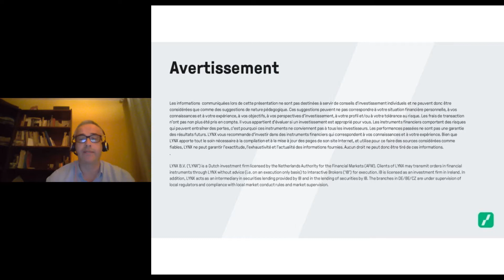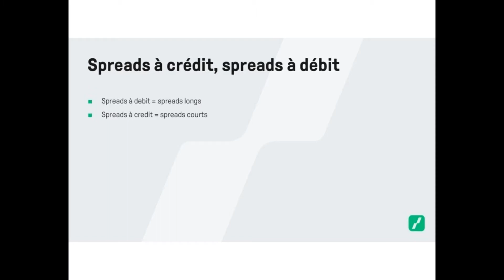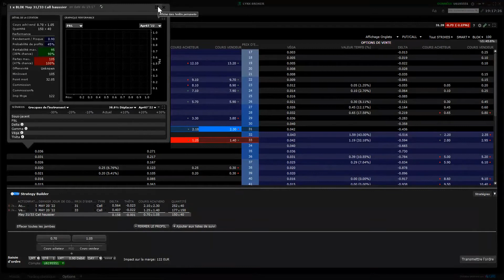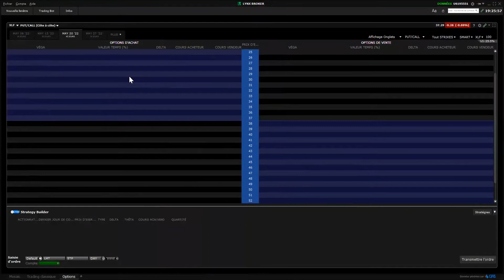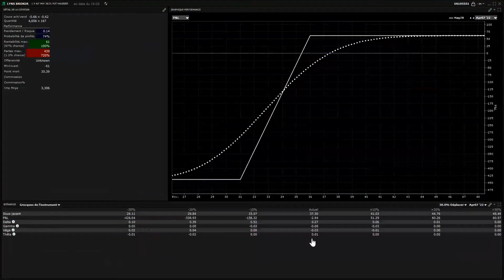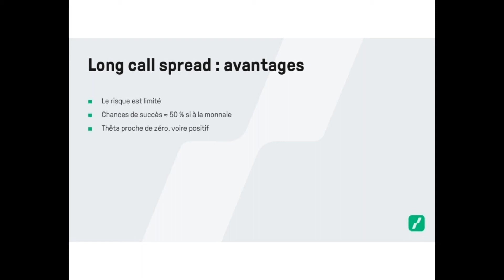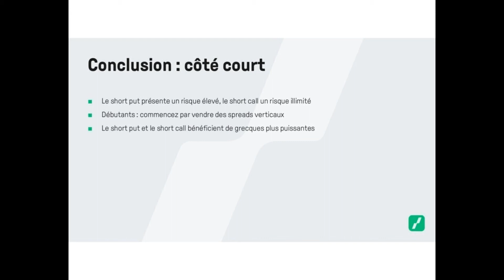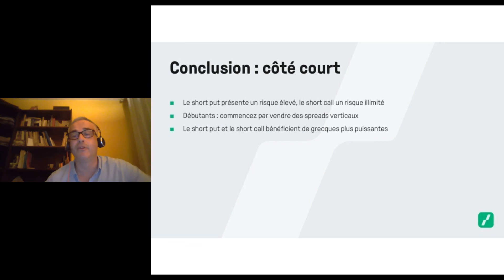Options : introduction aux spreads verticaux avec Thomas Giraud - LYNX Masterclass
Approfondissez vos connaissances des marchés financiers à l’aide de nos Masterclasses. Le programme LYNX Masterclass aide les traders à investir en bourse depuis 2019. Il s'adresse aussi bien aux novices qu'aux experts. 4 catégories de vidéos sont proposées : Analyse technique et fondamentale, stratégie, dérivés, plateforme de trading. 🔔 Inscrivez-vous sur notre site pour suivre nos prochaines formations en direct !

📈 Envie d'en savoir plus sur le trading ?

Attention : le trading comporte différents risques. Votre perte totale peut être considérablement supérieure à votre mise totale.